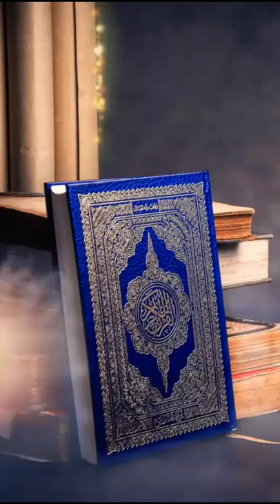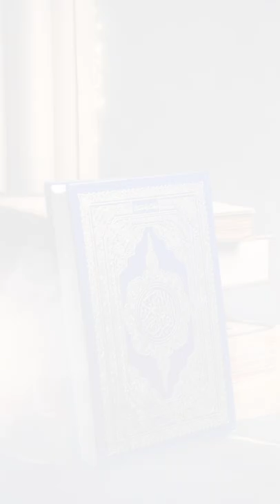Andai cara iman kamu punya mata hati | gus baha | teks indonesia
cara pandang seseorang yang mempunyai ilmu syariat beda dengan orang yang mempunyai ilmu hakikat, orang hakikat melihat akhirat begitu dekat
K.H. Ahmad Bahauddin, lebih dikenal sebagai Gus Baha (lahir 29 September 1970), merupakan ulama Nahdlatul Ulama (NU) yang berasal dari Rembang. Ia dikenal sebagai salah satu ulama ahli tafsir yang memiliki pengetahuan mendalam seputar al-Qur'an. Ia merupakan salah satu murid dari ulama kharismatik, Kiai Maimun Zubair atau mbah moen.

Gus Baha merupakan putra dari seorang ulama pakar Al-Qur’an dan juga pengasuh Pondok Pesantren Tahfidzul Qur'an LP3IA, Kiai Nursalim al-Hafizh, dari Narukan, Kragan, Rembang. Kiai Nursalim merupakan murid dari Kiai Arwani Kudus dan Kiai Abdullah Salam, Kajen, Mergoyoso, Pati. Nasabnya bersambung kepada para ulama besar. Bersama Kiai Nursalim, KH Hamim Jazuli (Gus Miek) memulai gerakan Jantiko (Jamaah Anti Koler) yang menyelenggarakan kajian Al-Qur’an secara keliling.

Dari silsilah keluarga ayah, Gus Baha’ merupakan generasi ke-4 ulama-ulama ahli Al-Qur'an. Sedangkan dari silsilah keluarga ibu, Gus Baha menjadi bagian dari keluarga besar ulama Lasem, dari Bani Mbah Abdurrahman Basyeiban atau Mbah Sambu.
Gus Baha' kecil dididik belajar dan menghafalkan al-Qur'an secara langsung oleh ayahnya dengan menggunakan metode tajwid dan makhorijul huruf secara disiplin. Hal ini sesuai dengan karakteristik yang diajarkan oleh guru ayahnya, yaitu KH. Arwani Kudus. Kedisiplinan tersebut membuat Gus Baha’ di usianya yang masih muda, mampu menghafalkan Al-Qur'an 30 Juz beserta Qira'ahnya. Menginjak usia remaja, ayahnya menitipkan Gus Baha' untuk mondok dan berkhidmah kepada Syaikhina KH. Maimoen Zubair di Pondok Pesantren Al-Anwar Karangmangu, Sarang, Rembang.[6] Pondok al-Anwar tepat berada sekitar 10 km arah timur dari rumahnya.

Di Pondok Pesantren al-Anwar inilah keilmuan Gus Baha’ mulai menonjol seperti ilmu hadis, fikih, dan tafsir. Dalam ilmu hadis, Gus Baha’ mampu mengkhatamkan hafalan Sahih Muslim lengkap dengan matan, rowi dan sanadnya. Selain Sahih Muslim beliau juga mengkhatamkan dan hafal isi kitab Fathul Mu'in dan kitab-kitab gramatika bahasa arab seperti 'Imrithi dan Alfiah Ibnu Malik. Bahkan menurut sebuah cerita, dengan banyaknya hafalan yang dimiliki oleh Gus Baha’, menjadikan beliau sebagai santri pertama al-Anwar yang memegang rekor hafalan terbanyak. Selain itu, menurut cerita lain juga menyebutkan bahwa, ketika akan mengadakan forum musyawarah atau batsul masa’il di pondok banyak teman-teman Gus Baha’ yang menolak kalau Gus Baha’ untuk ikut dalam forum tersebut, sebab beliau dianggap tidak berada pada level santri pada umumnya karena kedalaman ilmu, keluasan wawasan dan banyaknya hafalan yang dimiliki oleh beliau. Maka, atas dasar kedalaman keilmuan yang dimiliki Gus Baha’, hal ini yang kemudian membuat Gus Baha’ diberi kepercayaan untuk menjadi Rois Fathul Mu'in dan Ketua Ma'arif di jajaran kepengurusan Pesantren al-Anwar.

Selain menonjol dengan keilmuannya, beliau juga merupakan sosok santri yang dekat dengan kiainya. Dalam berbagai kesempatan, beliau sering mendampingi guru beliau Syaikhina KH. Maimoen Zubair untuk berbagai keperluan. Mulai dari sekedar berbincang santai, hingga urusan mencari ta'bir dan menerima tamu-tamu ulama-ulama besar yang berkunjung ke al-Anwar. Hingga beliau dijuluki sebagai santri kesayangan Syaikhina KH. Maimoen Zubair.

Gus Baha' juga kerap dijadikan contoh teladan oleh Syaikhina saat memberikan mawa'izh di berbagai kesempatan tentang profil santri ideal. Selain mengeyam pendidikan di Pondok Pesantren al-Anwar Rembang, pernah suatu ketika ayahnya menawarkan kepada Gus Baha’ untuk mondok di Rushoifah atau Yaman. Namun, Gus Baha’ menolaknya dan lebih memilih untuk tetap di Indonesia, berkhidmat kepada almamaternya Madrasah Ghozaliyah Syafi'iyyah PP. al-Anwar dan pesantrennya sendiri LP3IA. Setelah ayahnya wafat pada tahun 2005, Gus Baha' melanjutkan tongkat estafet kepengasuhan di pondoknya, pondok pesantren LP3IA Narukan.

Sekarang gus baha sebagai seorang Alim Ulama yang fenomenal di jagat maya. Tagar ngaji online yang menggunakan gus baha sangat lah banyak.